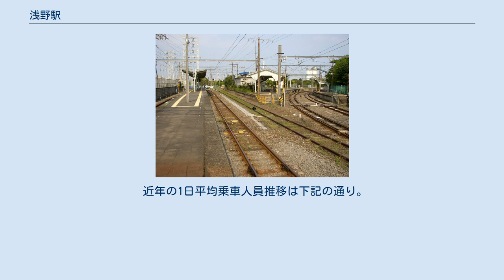浅野駅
駅構内を鶴見側から見る。
左手が扇町方面、右手が海芝浦方面 浅野駅（あさのえき）は、神奈川県横浜市鶴見区末広町二丁目にある、東日本旅客鉄道（JR東日本）鶴見線の駅である。
JRの特定都区市内制度における「横浜市内」の駅。
 鶴見駅と扇町駅を結ぶ本線から、海芝浦駅方面へ向かう支線（海芝浦支線）が当駅で分岐する。
 鶴見臨港鉄道の設立者で、浅野財閥の創設者でもある浅野総一郎に因んで名付けられた。
 扇町駅方面と海芝浦駅方面の線路が駅の手前で分岐している。
扇町駅方面は島式ホーム1面2線、海芝浦駅方面は相対式ホーム2面2線の地上駅。
鶴見行きの列車は、扇町方面発列車と海芝浦発列車で発車番線が異なるので注意が必要である。
扇町方面のホームはそれほど広くないが、海芝浦方面のホーム、特に下りホームは非常に広い。
弁天橋寄りには本線に隣接して非電化の側線があり、不定期に運行される新芝浦（東芝京浜事業所）発着の貨物列車がここで機回し作業を行う。
 両線のホームの間に駅舎がある。
この駅舎にはJR東日本労働組合横浜地方本部が入居しているが、JR東日本としては他の鶴見線のほとんどの駅と同様に無人駅である。
簡易Suica改札機設置駅。
駅舎は3番線に繋がっている。
ホーム間は全て構内踏切で繋がっている。
便所は駅舎に設置されており（券売機の裏手）、男女別で浄化槽による水洗式である。
 国鉄時代には3番線ホームに鳥小屋が設けられていた。
また周辺の工場勤務者の退勤時刻ごろに合わせて短時間営業する売店がラッチ外に設けられていたが、1990年頃に廃止されている。
 （出典：JR東日本:駅構内図） 2008年度の1日平均乗車人員は894人である。
無人駅のため、2009年度以降の乗車人員は公表していない。